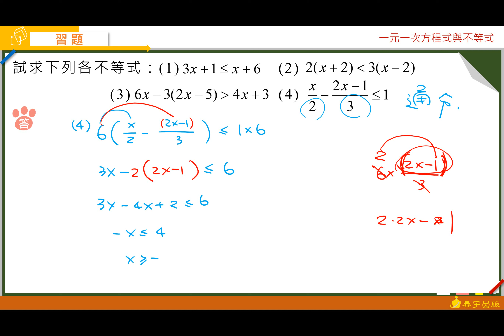技高數學B（三）乙版Unit1習題第4題 泰宇出版‧翔宇文化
由周秉樺老師精心說明，請參考技高數學B（三）乙版課本